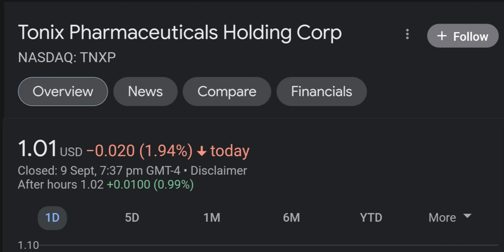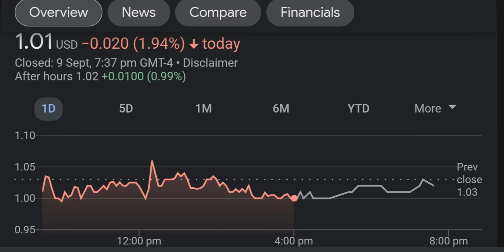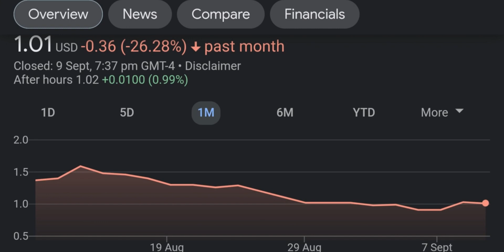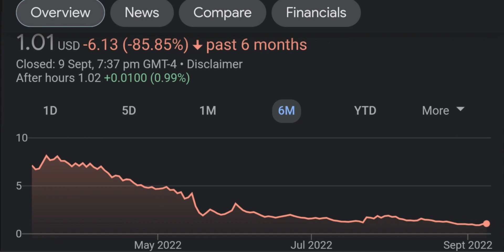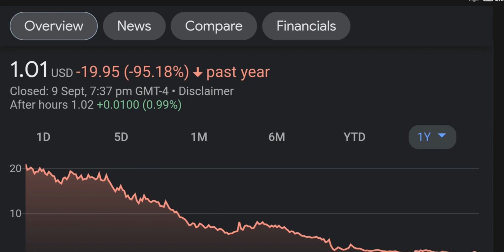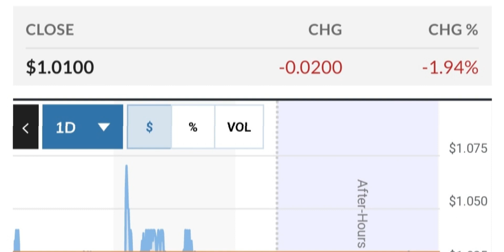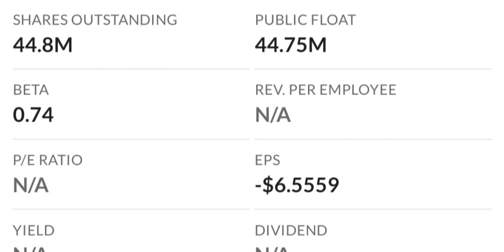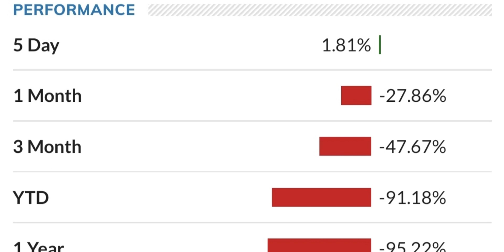TNXP Stock Will Make Millionaires TNXP Stock Analysis Tonix Pharmaceuticals Stock Prediction